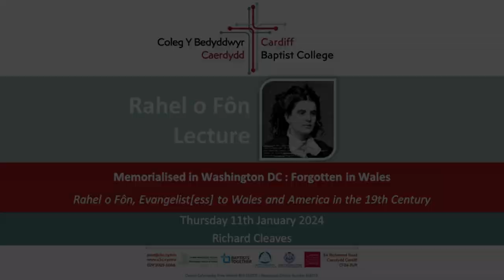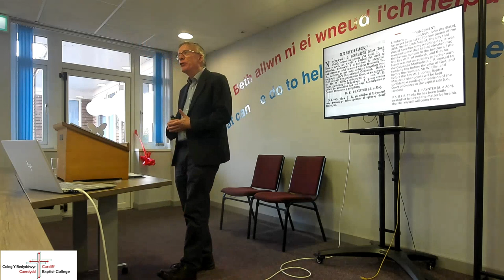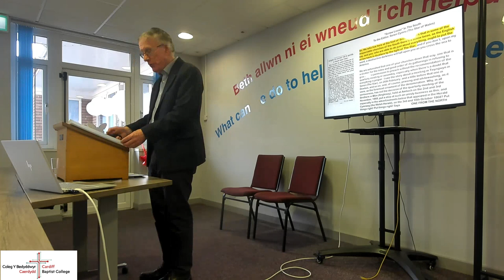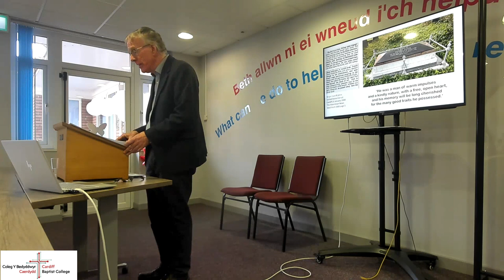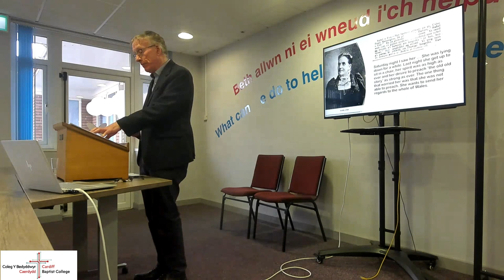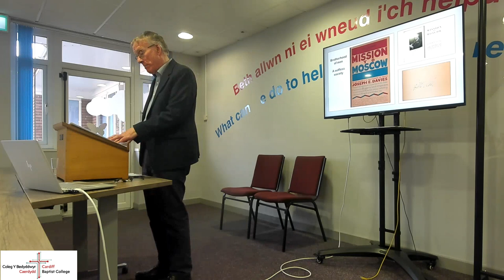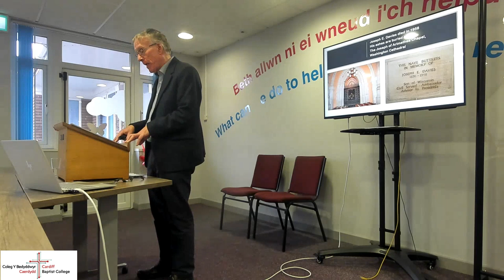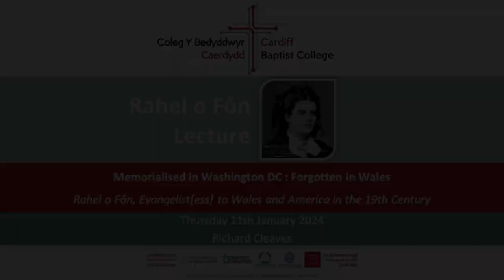Rahel o Fôn Lecture - Richard Cleaves (English) 2024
Memorialised in Washington DC : Forgotten in Wales​ - Rahel o Fôn, Evangelist[ess] to Wales and America in the 19th Century
Richard Cleaves
Rahel o Fôn Lecture (English) 2024
Thursday 11th January 2024
Rahel o Fon / Rachel Davies / Rachel Evans Paynter